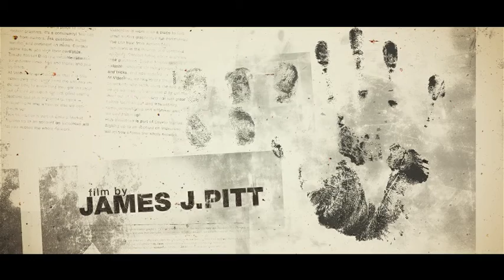After Effects Project Files - Scary Titles - VideoHive 9431669